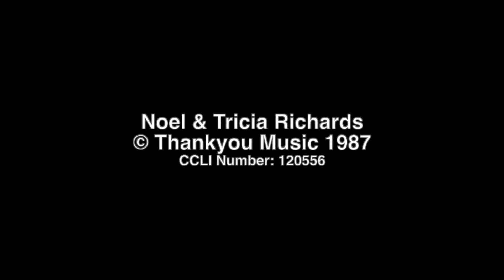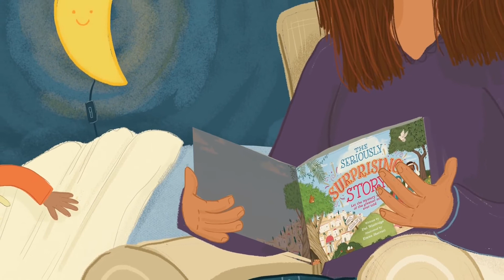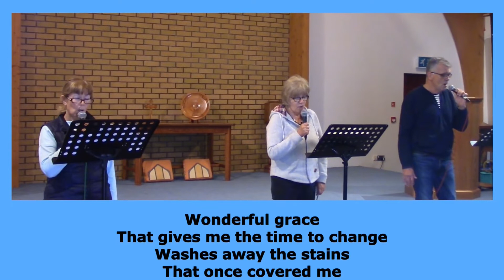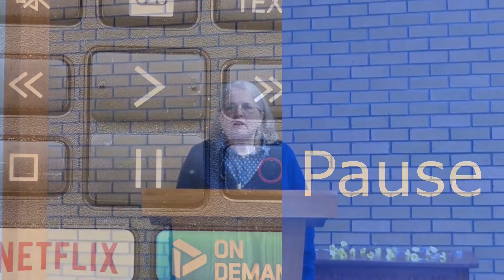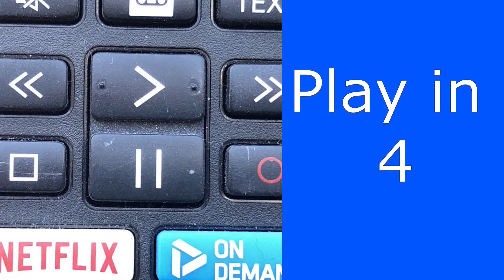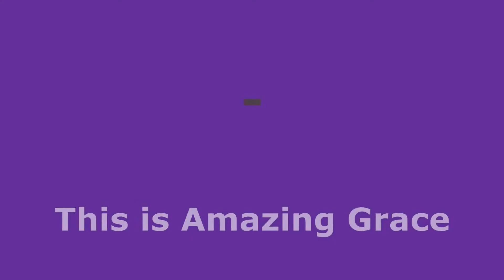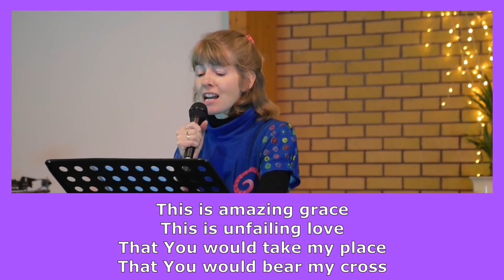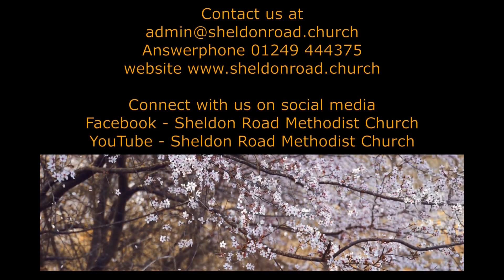Our Service for April 11th 2021 from Sheldon Road.